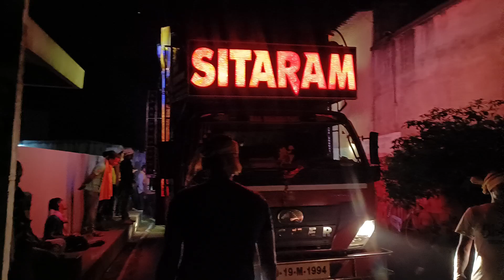DJ SITARAM 🤯NEW SETUP🤯 LAXMI PUJA BHASANI